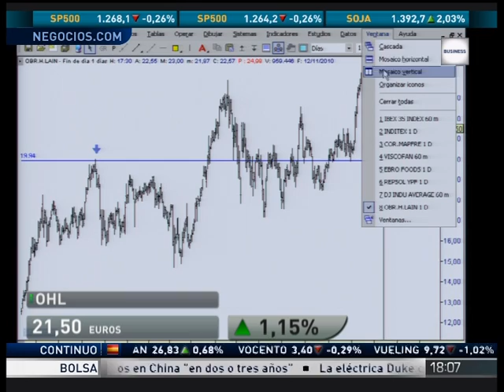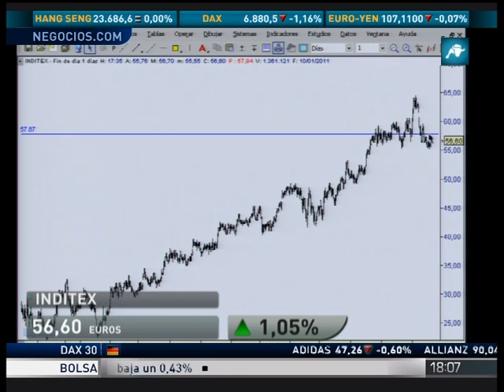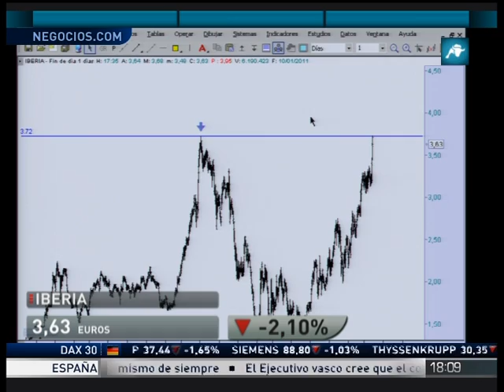Alberto Iturralde en Intereconomía Business 10-01-2011 Parte 5